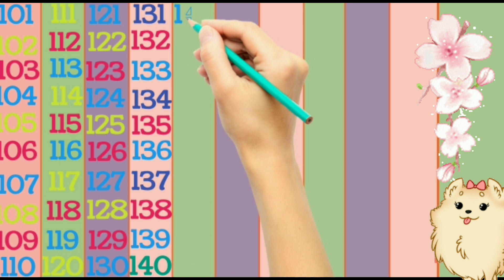Counting world 🌎| 101 to 200 counting | learn to count | 🔢 123 Numbers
1234 numbers l 1 to100 counting l 1 to 100 numbers l Strong words 1234

Hello friends Welcome to 🤩 @CountingKingdom

Is video mein aapko bataungi one to hundred counting whiteboard animation ke dwara jo hame samjhene mein easy ho ga. Simple learning of counting 1 to 100.

my viewers queries:
Learning counting 1 to 100, Learn 123 Numbers, Learn kids education, Numbers for kids, Ginti, Counting Numbers, Pre school Learning, class Nursery, 123, 123, Number Song, Ginti hindi or English me, 1234 Counting, Learn to Counting 1 to 100, one two three, 123 numbers, one two three song, 1 to 100 counting, 1 to 10 kids song, ek do tin, 1 se 20 tak counting,

1 to 100
123
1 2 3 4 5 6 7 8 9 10
1 2
abcd
1 2 3
ginti
1234
counting
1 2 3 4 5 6
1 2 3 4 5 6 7
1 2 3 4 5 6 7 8
12
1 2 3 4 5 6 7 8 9
1 to 100
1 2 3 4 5
123 123
गिनती
1 2 3 4
12345
abcd abcd
van tu
1 2 1 2
100 tak ginti
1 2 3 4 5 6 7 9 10
100
pahada
counting 1 to 100
ginti ginti
1 se 100 tak ginti
1 to 100 tak
एबीसीडी
1 to 100 counting
abc
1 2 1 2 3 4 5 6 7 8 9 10
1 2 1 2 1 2
123456
ginti 100 tak
123 song
a for apple
123 ginti
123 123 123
ginti pahada
123 counting
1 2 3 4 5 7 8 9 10
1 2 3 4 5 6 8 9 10
1 se lekar 100 tak ginti
table
numbers
cartoon
ginti pahada
bantu
abcd z tak
ginti ginti
1 to 100 tak
ginti 100 tak
123 ginti
ek do
pahade
100 tak ginti
2 ka table
pahada
a for apple a for apple
padhaai wala
anaram
an se anar
counting
pahadi
a for apple b for ball
abcd abcd
a se anar
ginti
table
sunday monday
barakhadi
count 100
dj count to 100
jack hartman count to 100
gracie's corner count to 100
owie tv count by 100
singing walrus count to 100
count to 100 everyday
count to 100 silly song
count to 100 gracie's corner
count to 100 rap
jack hartmann count to 100 by 10
count to 100 by 10s
counting numbers
numbers counting
123 numbers counting
bob the train counting numbers
counting big numbers
pucci counting prime numbers
write counting numbers in words 1 to 20
123 counting numbers
counting
counting counting
123 counting
1 to 50 counting
1 to 20 counting
roman counting
back counting
1 to 100
1 to 100 tak
1 to 100 counting
1-100
1 to 100 table
1 to 100 counting song
1 to 100 numbers
1 se 100 tak counting
numberblocks 1 to 100
ginti
100 tak ginti
ginti pahada
ginti ginti
ginti 100 tak
roman ginti
123 ginti
van tu ginti
abcd ginti
1 se 100 tak ginti
ginti 1 2
12 ginti
1000 tak ginti
Content Gap
1 2 3 ginti
200 tak ginti
50 tak ginti
10 tak ginti
1234 ginti
ginti english mein
1 se lekar 100 tak ginti
hindi mein ginti
1 2 ginti
ulta ginti
ulti ginti
ginti abcd
anaram ginti
english mein counting
english counting
1 to 100 counting in english
english counting 1 to 100
1 to 20 counting in english
counting english
123 counting in english
counting 1 to 50 in english
1 se 100 tak counting english mein
1 to 10 counting in english
1 to 50 counting in english
1 to 100 counting song in english
counting ine english
english ki counting
1 to 30 counting in english
1to100in english counting
1 se 20 tak counting english mein
1 to 100 counting english
english counting 1 to 20
1 to 100 english counting
english me counting
one two counting in english
1-100 counting in english
one to ten counting in english
counting english 1 to 100